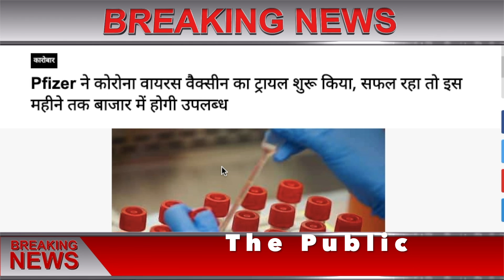आज के मुख्य समाचार, बड़ी खबरें, 7 मई 2020, jio, gas, gold rate, petrol, 7 May ,Today Breaking News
आज के ताजा समाचार, हिंदुस्तान न्यूज़, उत्तर प्रदेश समाचार, उत्तर प्रदेश न्यूज़, बिहार समाचार, बिहार न्यूज़, राजस्थान समाचार,  गरीबों के लिए मोदी सरकार की घोषणा, गरीबों के लिए घोषणा, सब को मिलेंगे पैसे, गरीबों के लिए स्कीम, बैंकों में आएंगे पैसे,
आज के मुख्य समाचार, बड़ी खबरें, 1 2020, jio, gas, gold rate, petrol, 6 May 2020,the Public
Nonstop News ! आज 07 मई 2020 के मुख्य समाचार, Pm Modi News, Today Breaking News, Headlines#ModiNews
7 मई 2020 आज की खबरें |देश के मुख्य समाचार|आज की ताजा खबरें|2020|mausam vibhag aaj weather
NARENDRA MODI SAMACHAR, RAHUL GANDHI,
देश का सबसे तेज़ी से उभरता हुआ न्यूज़ यूट्यूब चैनल है जहाँ आप देश, विदेश, विशेष खबर, राज्य, मनोरंजन, अध्यातम, खेल, व्यापार, शिक्षा, साहित्य, स्वास्थ्य, टेक्नोलौजी सहित तमाम तरह कि खबरें सबसे पहले देख सकते है । आज का न्यूज़ विडियो देखने के लिए यूट्यूब पर टाइप करे | govnews को अपने फोन पर एक सेकंड में देखें देश और दुनिया की सभी ताज़ा खबरें ।

Note :- The Constitution of India provides the right of freedom, given in articles 19, 20, 21 and 22, with the view of guaranteeing individual rights that were considered vital by the framers of the constitution. In many videos, photos and video clips are taken in standard/Symbolical (For Example Only) The Noise